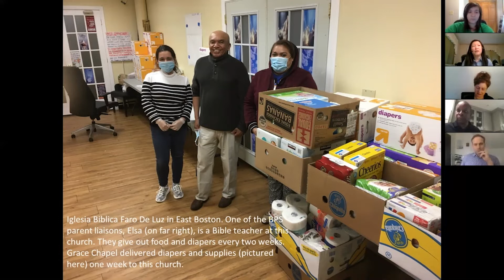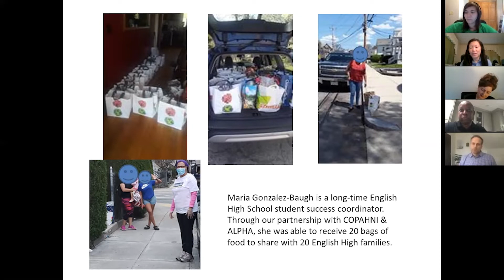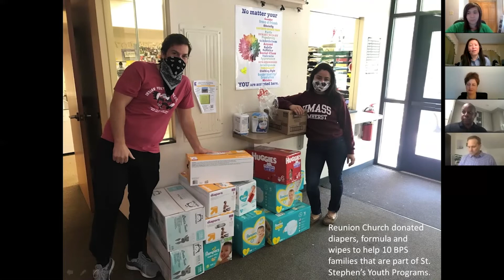REUNION Anywhere | 5TH Sunday Serve | Food Scarcity, Housing, Foster/Adoption, Education & Race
Thank you for joining us for our Sunday Gathering, May 31st, 2020 with Reunion Christian Church. How hot does it need to get before you install your AC unit? Let us know in the chat. We are glad you are here today!

► GIVE: To support our mission of “helping people find their way back to God”,

ABOUT REUNION:

REUNION CHRISTIAN CHURCH is more than just an event or even a building. We’re an expanding community of imperfect people; some who feel a deep connection with God and some who don’t feel a connection at all.

We are a community who gathers on Sundays to celebrate, pray, learn, and enjoy the conversation and friendship. Together we seek to explore what it means to follow Jesus Christ and help others do the same. We are a people who believe that no matter what we’ve done or where we’ve been, God’s grace is available through Jesus.

Produced by Zakery Lewis
Editor/Director of Photography: Tyler Andrews